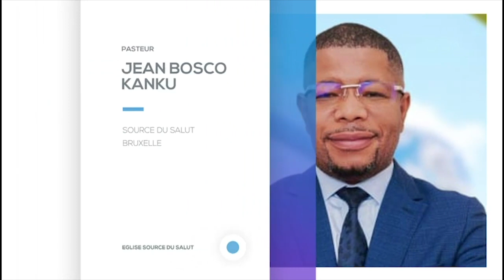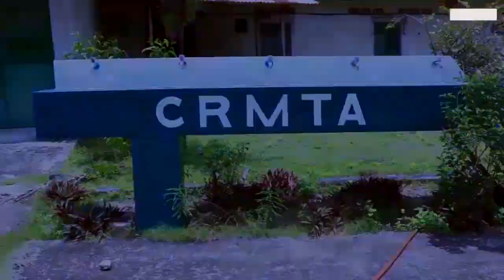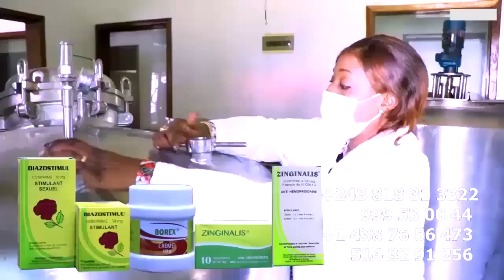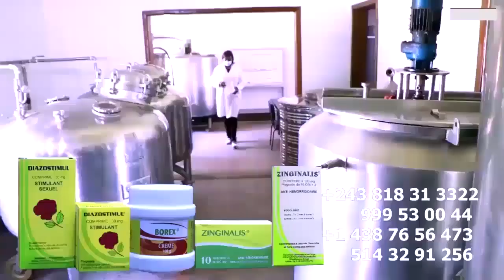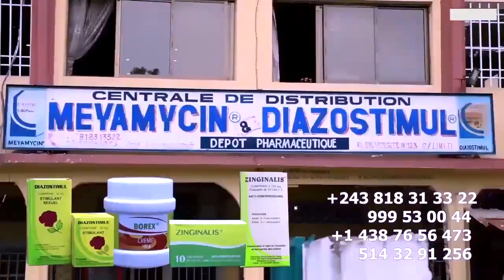FERRE GOLA Aza Aimé PATRICK BECKHAM Asombi 1000 BILLETS Pona Ko Soutenir Yé Et Déteste LACOSTE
FERRE GOLA Aza Aimé PATRICK BECKHAM Asombi 1000 BILLETS Pona Ko Soutenir Yé Et Déteste LACOSTE Atika Ko Contre FERRE Baza Bana WENGE